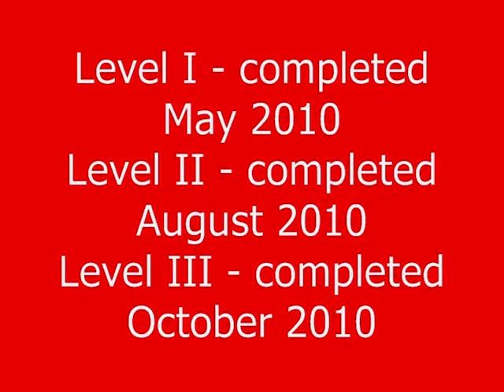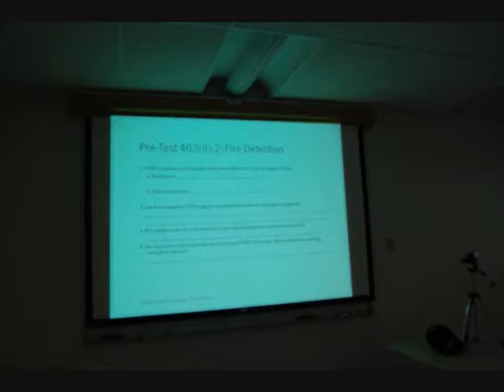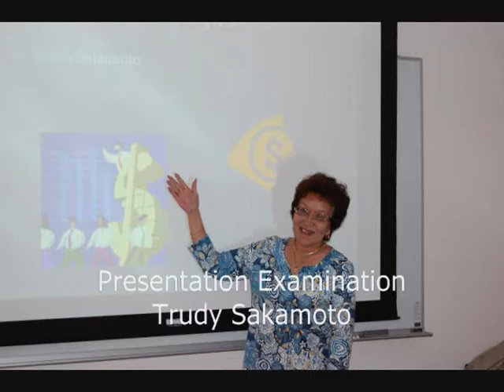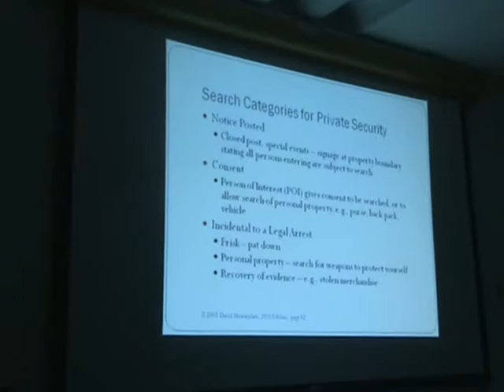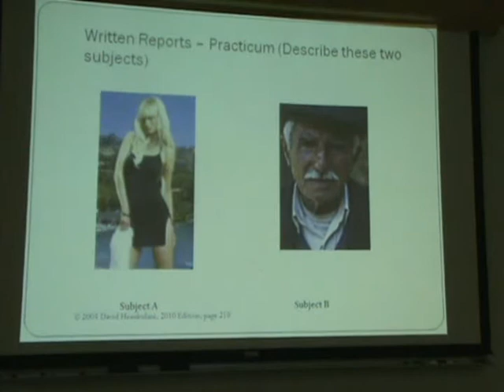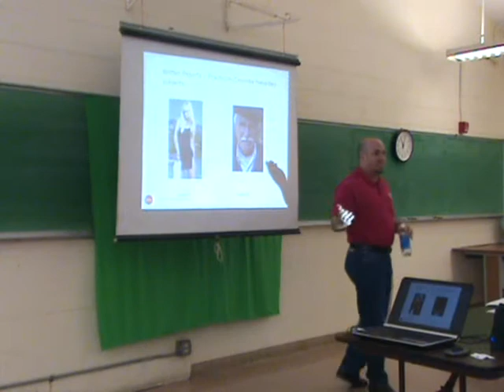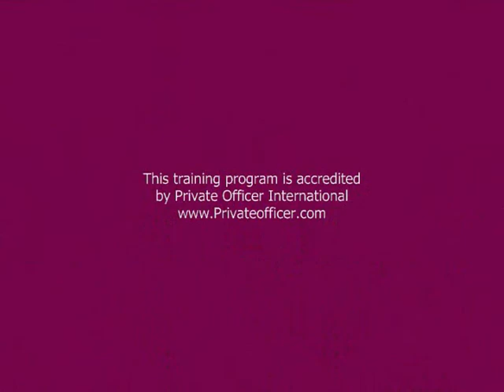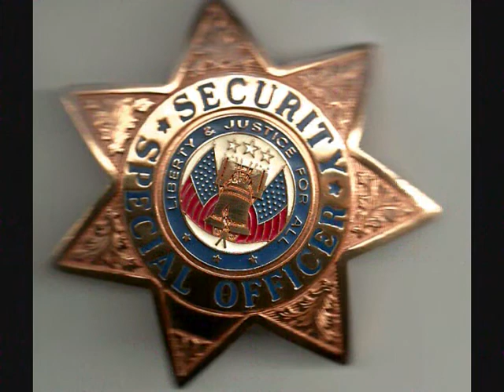Security Guard Instructor Training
Aloha Security, Inc. staff underwent security guard instructor certification.